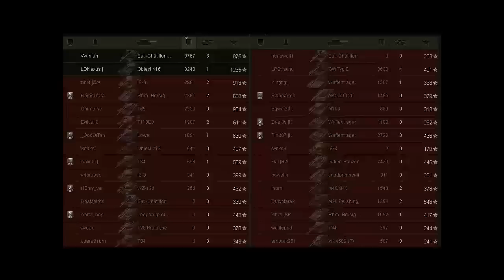World of Tanks - Wasze Bitwy #34 Vvanish @ Bat-Chat 155 58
Wkrótce koniec roku
Wkrótce koniec roku
Wkrótce koniec roku
Wkrótce koniec roku

Pozostały: 2 Dni 2013 roku